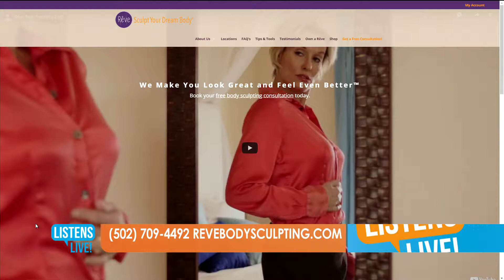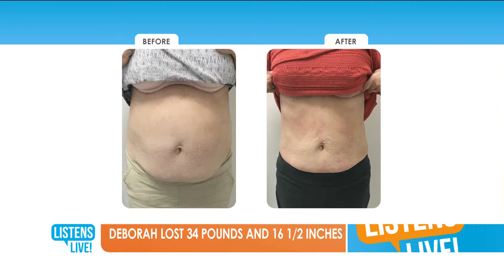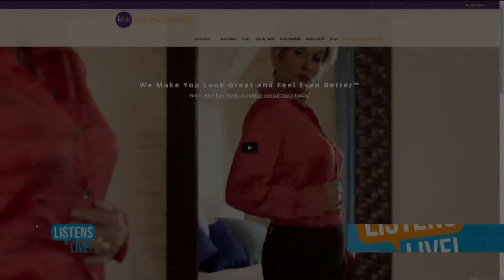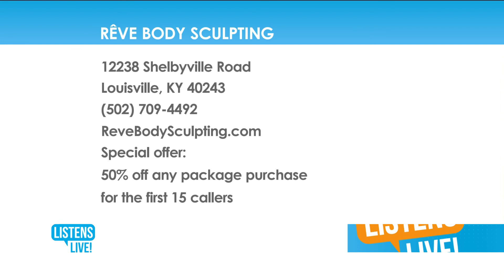Listens Live! - Rêve Body Sculpting 10/23/19